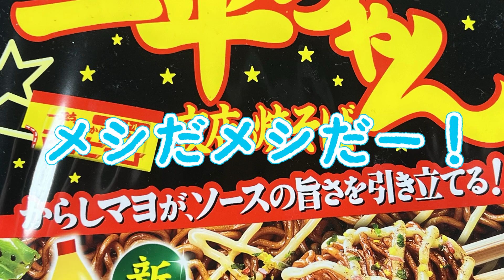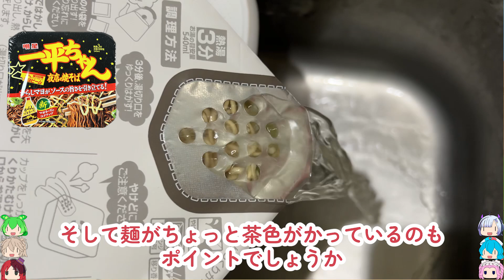第三の勢力-明星食品一平ちゃん夜店の焼そば[世界のグルメを食べ尽くせ！]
レトルト・冷食・チルド・即席麺・・・
自分で完成させるグルメを食べ尽くす企画です。

編集ソフト：
Adobe PremierePro
Adobe AfterEffects
Adobe illustrator
VOICEVOX

★キャラクターの素材はsippotan様の
素材を使用させていただいております。